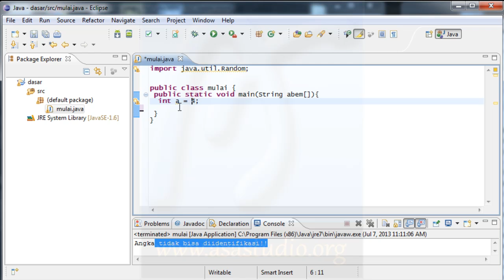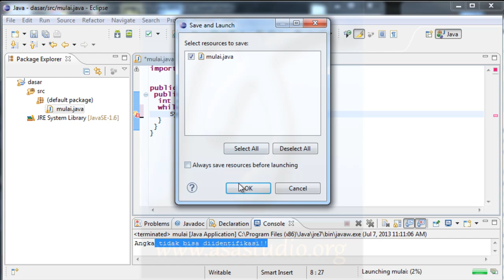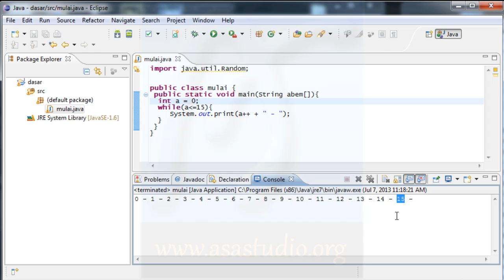Java Tutorial Dasar [19] While Loop